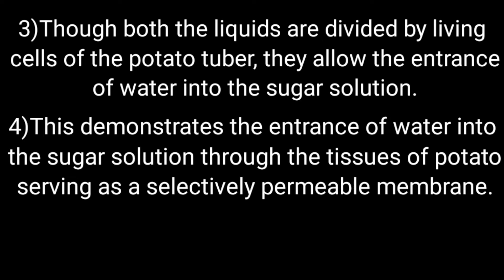study of osmosis experiment ( procedure in description)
Aim
To study by demonstrating the osmosis process by potato osmometer.

Theory
Osmosis is the phenomena in which solvent molecules pass through a semi-permeable membrane from an area of higher concentration to an area of lower concentration. The process continues until the quantity of fluid is balanced or equalized in both regions, the region of higher concentration and the region of lower concentration of the semipermeable membrane. In other words, osmosis is the diffusion or movement of water from a region of higher water potential to a region of lower water potential.

In osmosis, what are solvent and solute?

The fluid that permeates through the semipermeable membrane is called the solvent, whereas the solute is the dissolved particles in the fluid.

The mixture of solute and solvent form the solution.

List the different types of solutions.

The following are the types of solutions:

Hypertonic solution – It is a solution with a high solute level. If living cells are placed in a hypertonic solution, because of lower concentration water moves out of the cell causing it to shrink and becomes plasmolyzed.
Hypotonic solution – It is a solution with low concentration levels of solute. If living cells are placed in this solution, water passes into the cells because of higher water concentration in comparison to the cell causing the cells to swell and turn turgid.
Isotonic solution – A solution is said to be isotonic if both solutions have an equal concentration of solute. If living cells are placed in an isotonic solution, no change is shown as there is the equal concentration on both the regions hence the cell retains its original shape.

Material Required
A fresh large-sized potato tuber
20% sucrose solution
Beaker
Water
Scalpel/blade
Petri dish
A Bell pin needle that is labelled with a waterproof ink

Procedure

Slice the potato tuber into two equal halves with the help of a scalpel or a blade. The outer skin is to be peeled off. Since the tuber shape is irregular, slice the halves into squares
From the mid-region of the tuber, scoop from the soft parenchyma, so as to form a tiny cavity of a square or a circular shape. At the base, the cavity prepared should have a minimum thickness.
Fill up half the cavity with the freshly prepared 20% sugar solution. Into the cavity, fix a pin in a way that the mark is in the same line with the layer of the sucrose solution.
Set up the osmometer in a Petri dish/beaker that is filled with water in a way such that 75% of the potato osmometer is immersed in water
The set up should remain uninterrupted for close to 1 hour.
Notice the sugar solution in the osmometer towards the end of the experiment
Carry out the experiment with the help of water in the cavity and the sucrose solution in the petri dish/beaker.
Observation
After a period of time, within the osmoscope, the sugar solution rises and is seen coloured.

Conclusion
An increase in the level of sucrose solution is observed in the osmometer. It is because of the entrance of water due to endosmosis from the beaker.
Also, a water potential gradient is built between the sucrose solution in the external water and the osmometer.
Though both the liquids are divided by living cells of the potato tuber, they allow the entrance of water into the sugar solution.
This demonstrates the entrance of water into the sugar solution through the tissues of potato serving as a selectively permeable membrane.
Viva Questions
Q.1. What is plasmolysis?

A.1. It is a process, wherein the protoplasm of the plant cell turns round as a result of contraction when placed in a hypertonic solution due to exosmosis resulting in the decline in the tension of the cell wall.

Q.2. What is the significance of osmosis?

A.2. Osmosis maintains cell turgidity. It causes the transportation of nutrients and discharge of metabolic waste products. It preserves the interior environment of a living entity to maintain an equilibrium between the intracellular fluid levels and water.

Q.3. What is diffusion?

A.3. The movement of molecules from a region of higher concentration to a region of lower concentration. Osmosis is a type of diffusion.